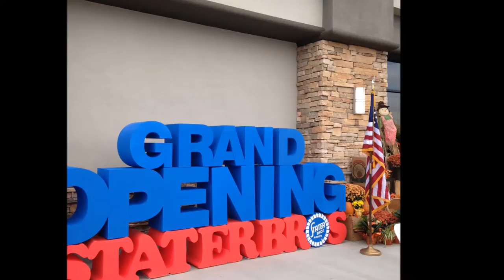Stater Brothers Grand Opening, Sanderson Store #195, Hemet, California October 28, 2015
Weathertight Roofing
1100 N. Buena Vista